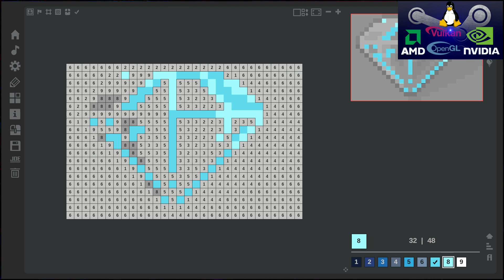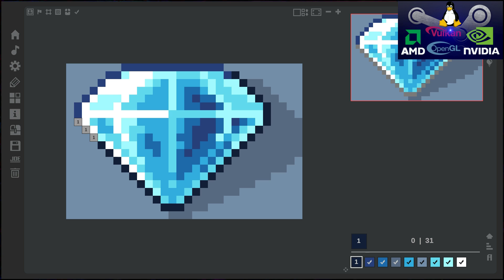Coloring Game 4 episode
"Free to play"
lutris:coloring-game-4-steam